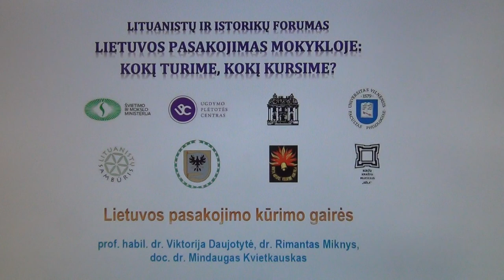Lietuvos pasakojimo kūrimo gairės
Lituanistų ir istorikų forumas LIETUVOS PASAKOJIMAS MOKYKLOJE: KOKĮ TURIME, KOKĮ KURSIME?
Pranešėjai: prof. habil. dr. Viktorija Daujotytė, dr. Rimantas Miknys,
doc. dr. Mindaugas Kvietkauskas.
Moderuoja doc. dr. Darius Kuolys; doktorantas, LEU asistentas, istorijos mokytojas Mindaugas Nefas.